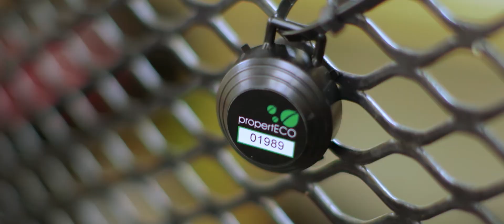propertECO Company Profile - UK Radon Specialists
Recognised as one of the UK’s leading centres of expertise in the field of radon gas testing and radon mitigation, PropertECO specialises in remediating high levels of radon in buildings. In this video, propertECO Managing Director Martin Freeman and Commercial Director Rebecca Coates explain more about radon and how propertECO can help clients to reduce the risk in their buildings.